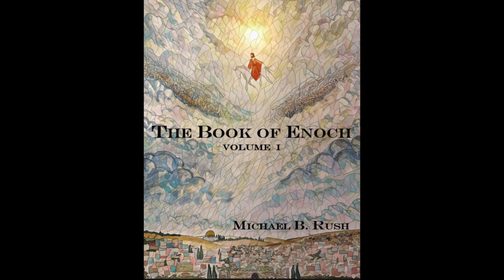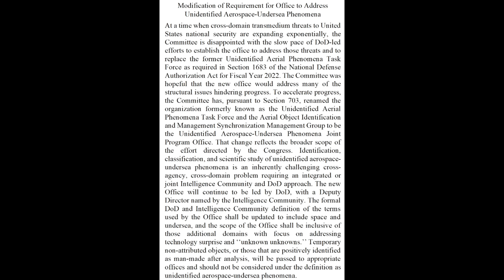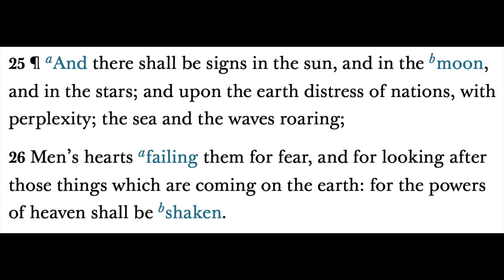Why is the government talking about UFOs so often, and what does it mean for you?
In this video I discuss some of the recent mind-blowing disclosures that have taken place in congress with regards to what they describe as an exponential increase of transmedium craft in our most secure air space. I then relate this to some of the prophecies and content found in the Book of Enoch. My book of Enoch, mentioned in this video is available UFOs, UAPs